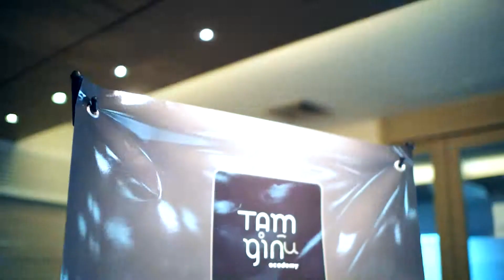Course Social Marketing 13 09 2014